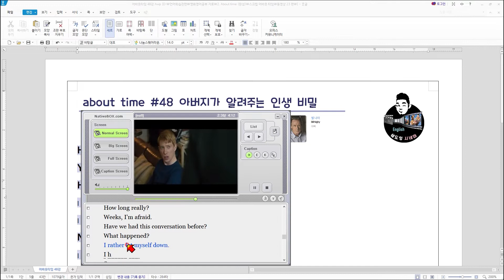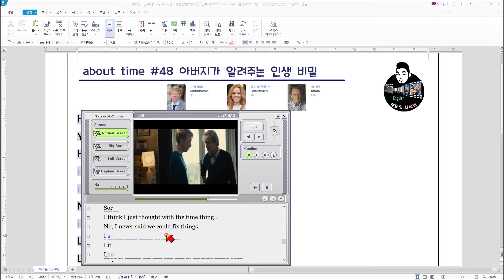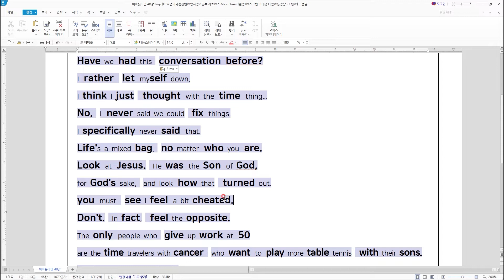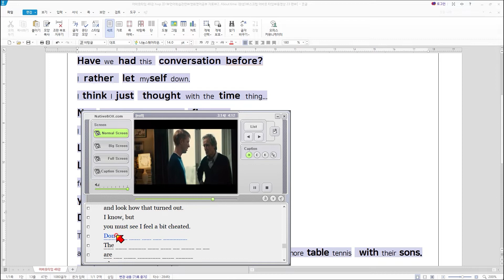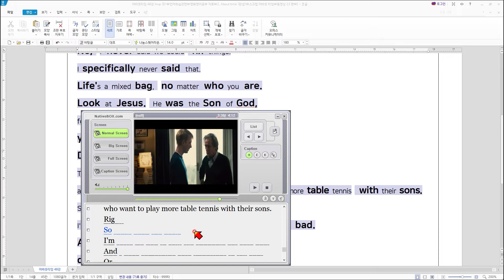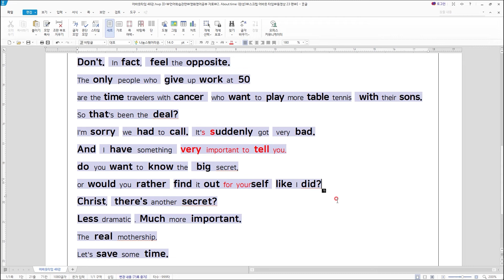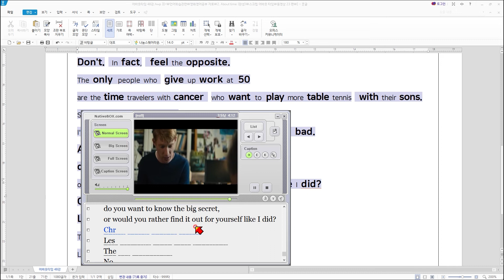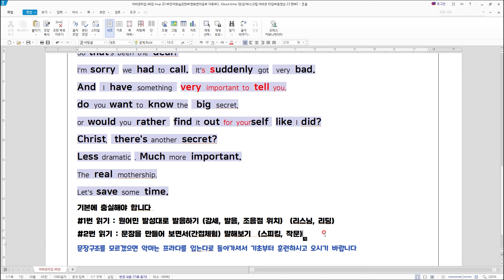[영어쉐도잉 100ls훈련]어바웃타임 48강 (후회없는 인생살기 비법)